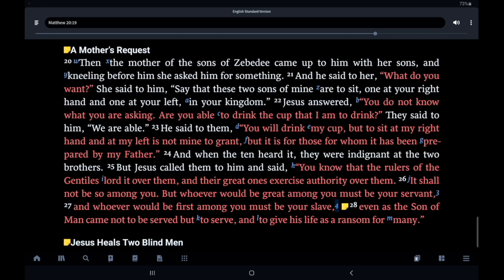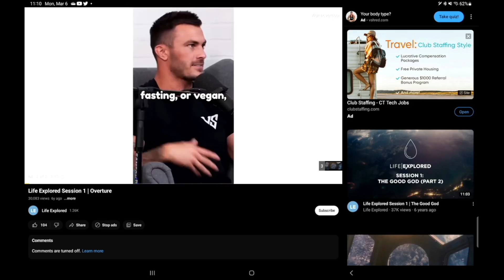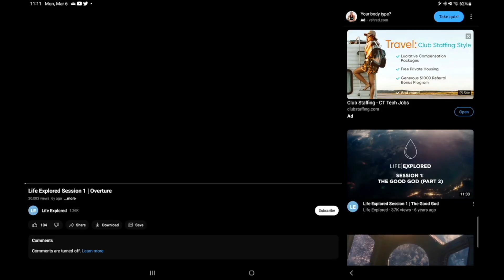Greatest Servant of All — Matthew 20:28: Text-Driven Tuesday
Today is Text-Driven Tuesday, and we are deviating from Ecclesiastes and Hebrews! Jay and George are discussing Matthew 20:28. What did Jesus come to do, and how should that affect our lives? Find out on today's episode.

Conformed to Christ aims to engage the mind, affect the heart, and call people to follow Christ. Additionally, our aim is to introduce and explain passages of Scripture and difficult theological doctrines in a down-to-earth and easy-to-grasp manner. Theology and the Bible should impact your life, and our goal is that we might play a small part in seeing that happen. Conformed to Christ is a ministry of Christ's Fellowship Church.

Amazon Music